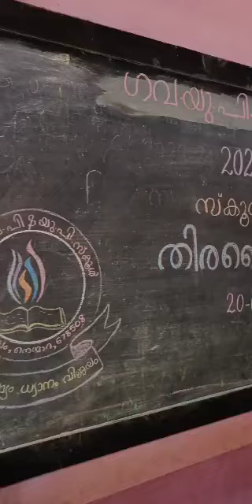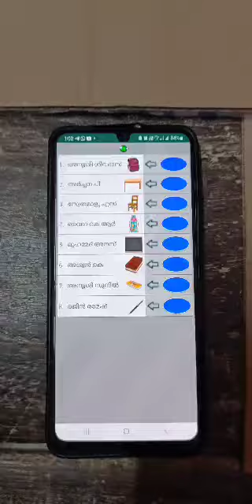SCHOOL ELECTION 👍ഇനി സ്കൂളിനെ നമ്മുടെ അശ്വിൻ നയിക്കും 👍👍നല്ല നാടൻ പാട്ടുകാരൻ കൂടി ആണേ 🥰🥰